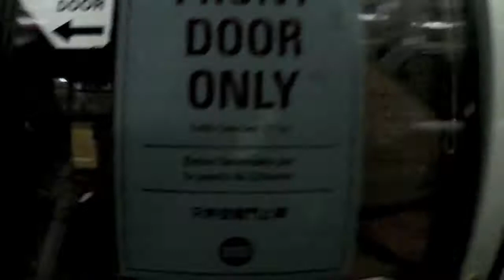Muni 38-Geary interior compilation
Compilation of various Muni 38-Geary interior clips.  Feb-Mar 2011.
Caution: may tend to induce vertigo or cause motion sickness.